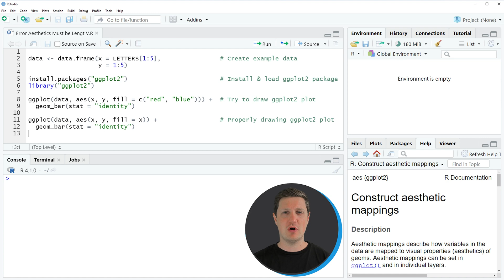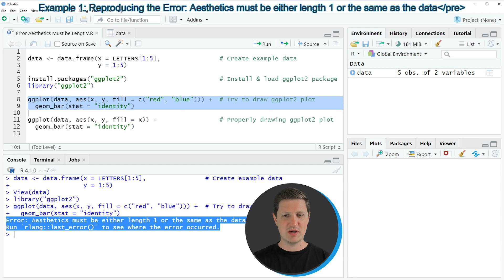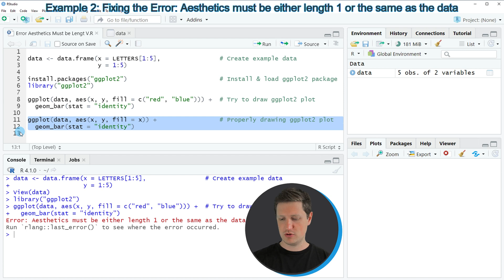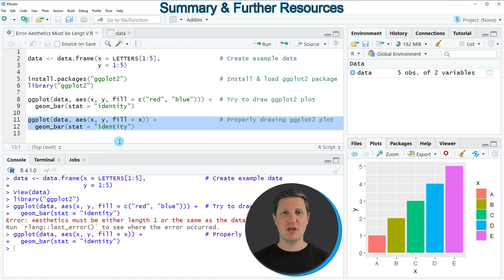How to Fix the ggplot2 Error: Aesthetics must be either length 1 or the same as the data (5): fill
How to solve the error message “Aesthetics must be either length 1 or the same as the data” in the R programming language. More details
R code of this video:

data ‹- data.frame(x = LETTERS[1:5],                # Create example data
                   y = 1:5)

library("ggplot2")

ggplot(data, aes(x, y, fill = c("red", "blue"))) +  # Try to draw ggplot2 plot
  geom_bar(stat = "identity")

ggplot(data, aes(x, y, fill = x)) +                 # Properly drawing ggplot2 plot
  geom_bar(stat = "identity")